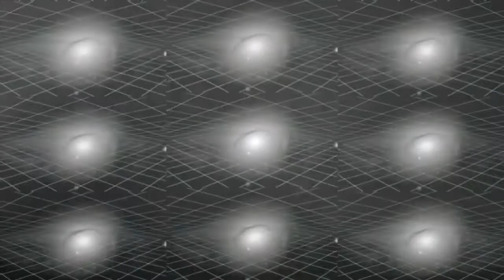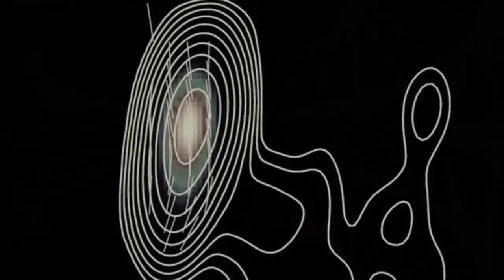Dj DarkMadness: Techno is not just music...It is so much more ...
Warehous                                                      18:03:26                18:14:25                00:10:59     1
Ben Ben                                                       18:04:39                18:16:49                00:12:10     2
Stomper                                                       18:14:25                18:20:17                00:05:52     1
Power                                                         18:16:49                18:22:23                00:05:34     2
Unwilling To Change                                           18:20:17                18:26:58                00:06:41     1
Universe                                                      18:22:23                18:30:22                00:07:59     2
Ologram                                                       18:27:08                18:32:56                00:05:48     1
Heartbeat                                                     18:30:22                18:35:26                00:05:04     2
Chus & Ceballos, Victor Calderone                             18:33:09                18:39:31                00:06:22     1
Venom                                                         18:35:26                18:42:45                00:07:19     2
In Stripes                                                    18:39:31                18:45:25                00:05:54     1
Ramiro Lopez & Theo Nasa                                      18:42:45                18:48:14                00:05:29     2
Pajanachel                                                    18:45:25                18:51:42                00:06:17     1
LOVING YOU                                                    18:48:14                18:57:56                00:09:42     2
Dark Science                                                  18:51:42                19:03:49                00:12:07     1
Being Alone                                                   18:57:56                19:09:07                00:11:11     2
Feel it                                                       19:03:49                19:11:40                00:07:51     1
Come Closer                                                   19:09:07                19:18:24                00:09:17     2
Get It Easy (Original Mix)                                    19:15:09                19:20:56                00:05:47     1
Ramiro Lopez & Arjun Vagale                                   19:18:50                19:23:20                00:04:30     2
WHY DOES MY HEART (TECHNO BOOTLEG)                            19:20:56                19:25:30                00:04:34     1
FROZEN (HARDTECHNO BOOTLEG                                    19:23:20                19:27:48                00:04:28     2
FROZEN (HARDTECHNO BOOTLEG                                    19:25:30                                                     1